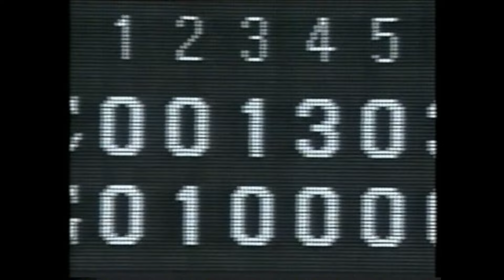1994年9月9日 巨人－広島 23回戦 桑田が打たれ首位攻防戦初戦黒星